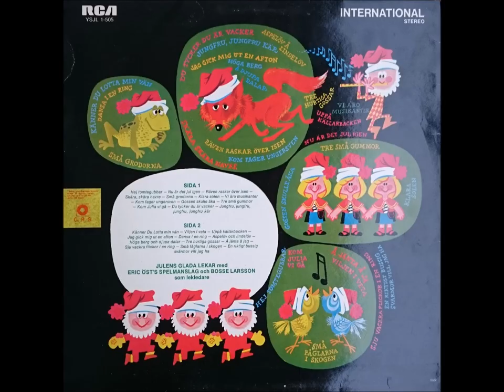Bosse Larsson - Aspelöv och lindelöv (Jullekar)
Label: RCA
Country: Sweden
Year: 1972